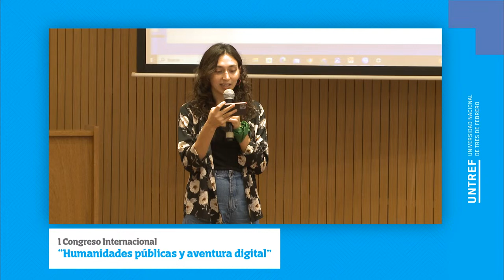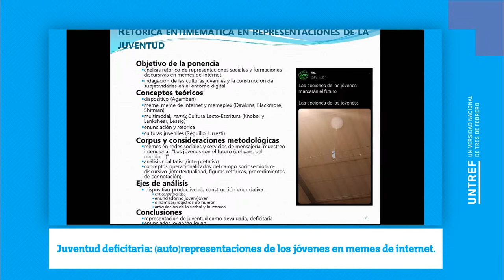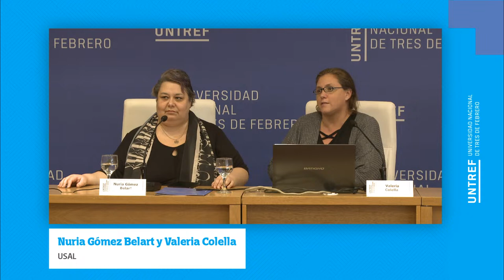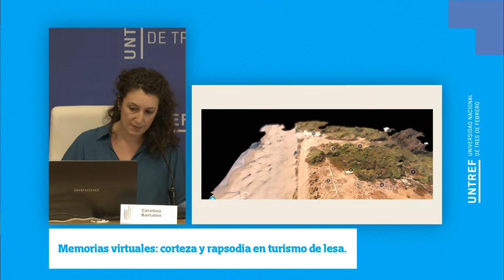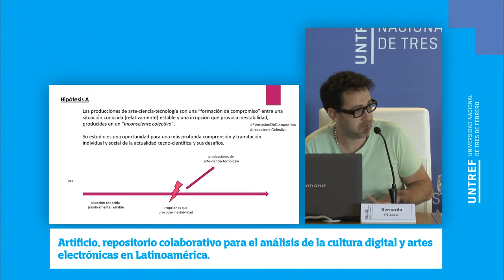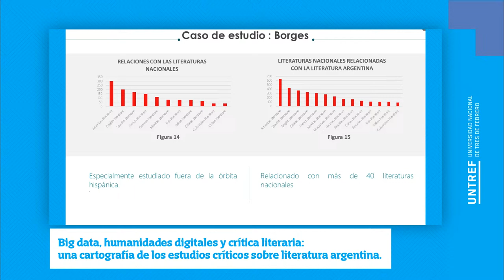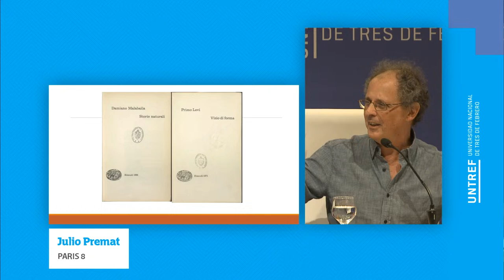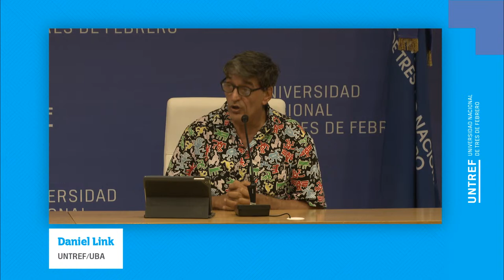DIA 3 - I Congreso Internacional "Humanidades públicas y aventura digital"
Título: Congreso Internacional Humanidades públicas y aventura digital (26/03/24)

Panel 8
Fernanda Mugica (UNMDP/CONICET)  ¿El lenguaje es un virus? Escritura y mutaciones subjetivas en tiempos de gubernamentalidad algorítmica
Lautaro Paredes (UBA) Narrativa de archivo dentro y fuera de las Ciencias Humanas: hacia una imagen moderna de archivo
Sebastián Botticelli (UNTREF) Digitalización de la vida y tecnologías de gobierno: entre repetición y novedad
Panel 9
Lic. Rocío Lescano (UNTREF) Herramientas digitales en el análisis de manuales escolares para la enseñanza de la historia en la escuela media santafesina
Piroska Csúri y Nicolás Pinkus (UNLa) Juventud deficitaria: (auto)representaciones de los jóvenes en memes de internet
Nuria Gómez Belart y Valeria Colella (USAL) Los recursos digitales como instrumento para la naturalización del lenguaje claro en la administración pública
Panel 10
Carolina Bartalini (UNTREF/UNAJ) Memorias virtuales: corteza y rapsodia en turismo de lesa  Adriana Rodríguez Pérsico (UBA/UNTREF) Modos de resiliencia. Literatura y tecnología
Lucas Martinelli (UNTREF) Performances digitales, usos alterados de los dispositivos y subjetividades erráticas en el arte
Panel 11
Mauro Aguirre (UNTREF) Aportes para una anotación ética de metadatos sobre DDHH
Miriam Lewin (Defensoría del Público de Servicios de Comunicación Audiovisual) Uso responsable de las redes digitales
Bernardo Piñero y Natalia Pajariño (UNTREF) Artificio, repositorio colaborativo para el análisis de la cultura digital y artes electrónicas en Latinoamérica
Panel 12
Francisco Espino (Paris 8) Big data, humanidades digitales y crítica literaria: una cartografía de los estudios críticos sobre literatura argentina
Marta López Izquierdo (Paris 8) El archivo secreto y el espacio digital
Valentín Díaz y Miguel Rosetti (UNTREF) Literatura del siglo XX: pedagogía (crítica) digital
Panel 13
Julio Premat (Paris 8) Preámbulo a las aventuras de un crítico literario en la era digital Dra.Camilla Cattarulla (Roma Tre) Los nuevos Gutenberg
Conferencia Giselle Beiguelman (USP) Inteligência Artificial e memória: vigilância, cooptação e a fabricação do novo futuro do passado